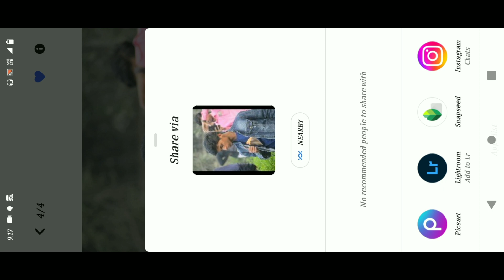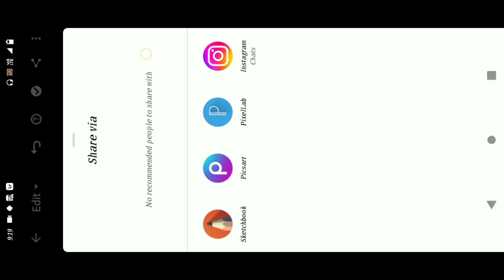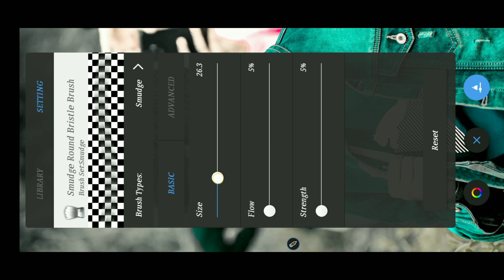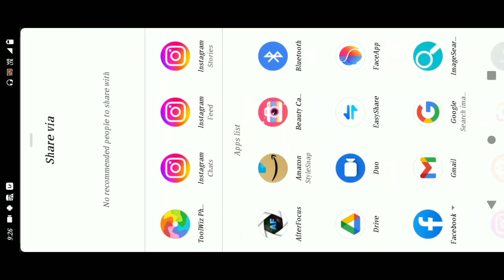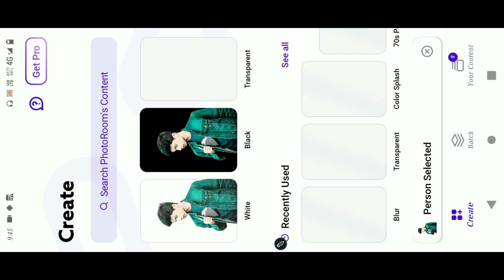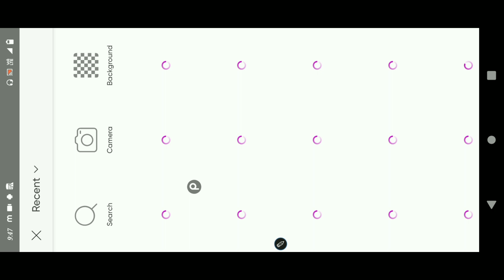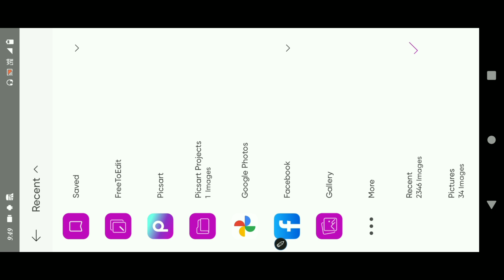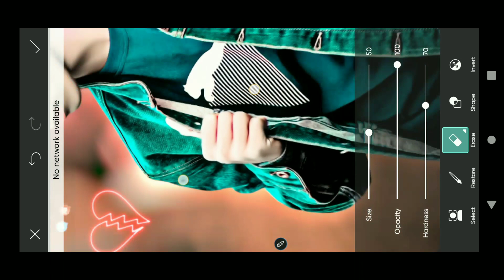PicsArt Sad Photo Editing New Best Tricks खुफिया राज 🤫 Sad Photo Editing Full Tutorials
Photo_Editing Apps 🔙